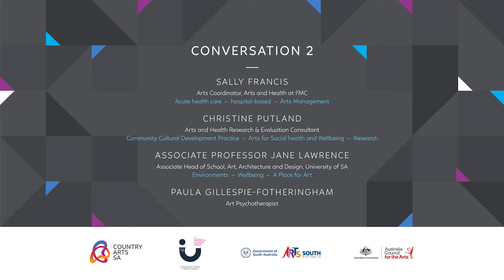Sally Francis, Dr Christine Putland, Jane Lawrence and Paula Gillespie-Fotheringham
Fenella Kernebone hosting a panel discussion with Sally Francis,
Dr Christine Putland, Associate Professor Jane Lawrence and Paula Gillespie-Fotheringham.